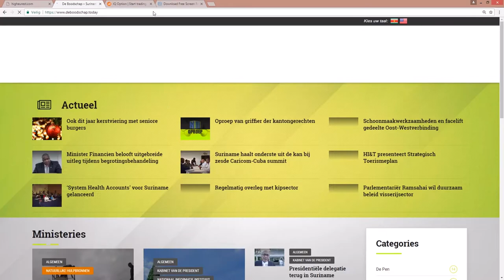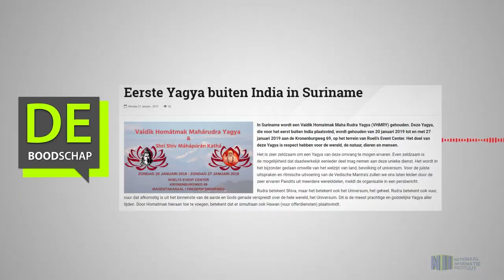Eerste Yagya buiten India in Suriname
Hier de link van het bericht "Eerste Yagya buiten India in Suriname"